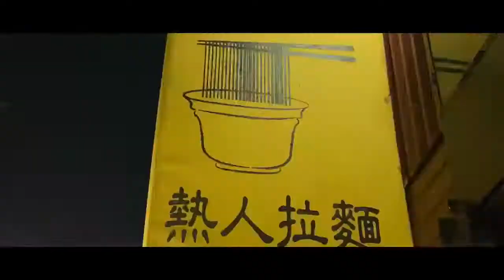Eddie Haskell - Ping Pong (Official Video)